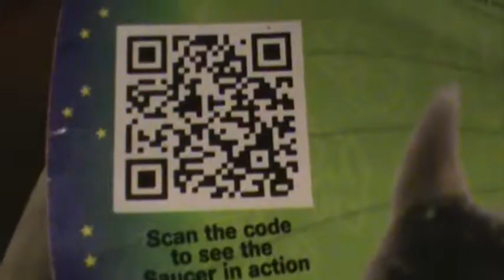The Rats New Flying Saucer!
its a wheel